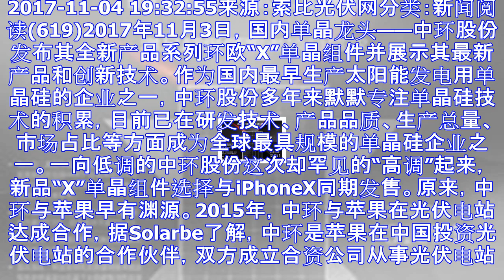憋了两年 iphonex发售当天 这家和苹果合作的光伏企业终于放大招了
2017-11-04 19:32:55来源：索比光伏网分类：新闻阅读(619)2017年11月3日，国内单晶龙头——中环股份发布其全新产品系列环欧“X”单晶组件并展示其最新产品和创新技术。作为国内最早...